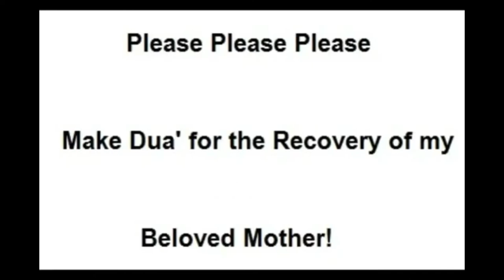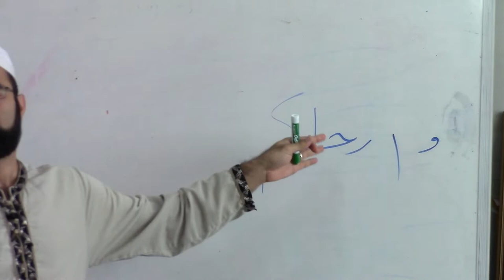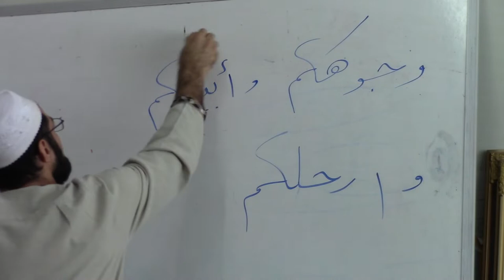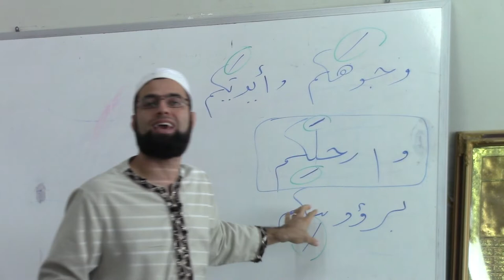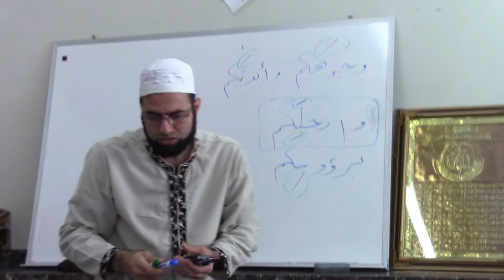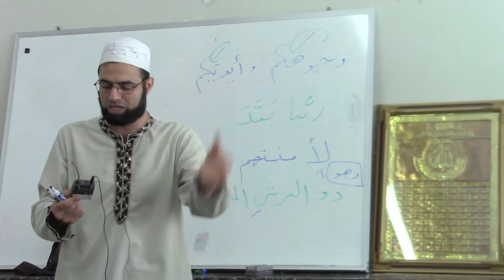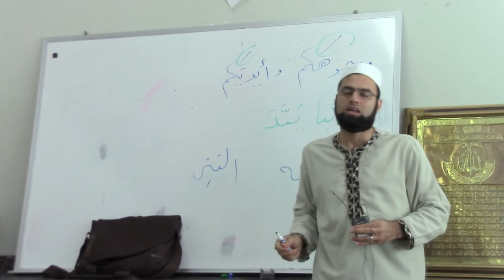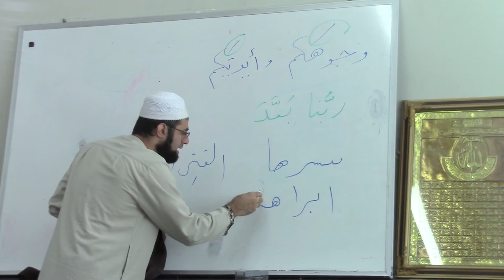AlJazariyya Made Easy(53)-The meaning of the seven Ahruf of the Holy Qur'an - Sh. Abdullah Khadra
Al-Jazariyya Made Easy (53) - The meaning of the seven Ahruf of the Holy Qur'an - Sh. Abdullah Khadra